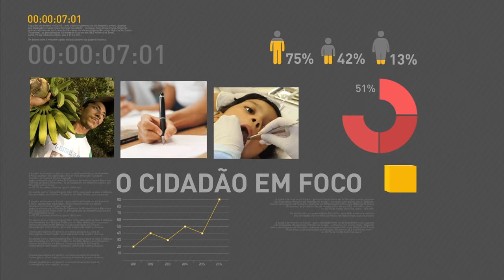Cerca de 1,2 milhão de trabalhadores não foram sacar o saldo do PIS/PASEP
REPÓRTER NBR 9h - 04.07.16: Presidente em exercício, Michel Temer cumpre agenda na abertura do Global Agribusiness Forum, em São Paulo. A balança comercial brasileira teve o maior saldo positivo para o primeiro semestre desde 1989, cerca de 10 vezes maior que o mesmo período no ano passado. Cerca de 1,2 milhão de trabalhadores não foram sacar o saldo do PIS/PASEP e governo prorroga o prazo para retirada do benefício. E ainda: Cerimônia de troca da bandeira nacional em Brasília celebra o símbolo e desperta o patriotismo.